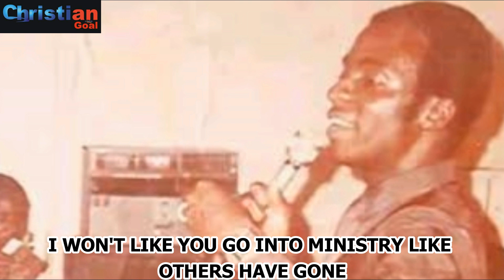Why many are stuck in their career even with great skill | Bishop David Oyedepo